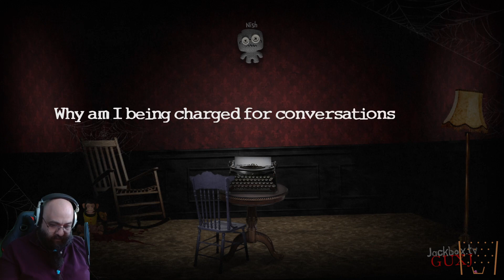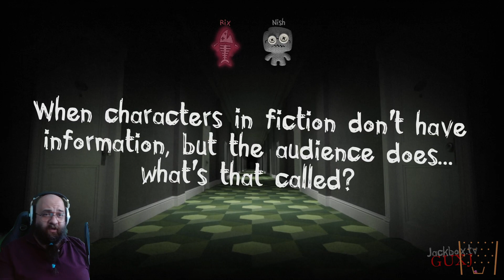Rixbox Rawparty 7 - Jackbox games on the 11th of May 2022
Is rawparty too far? Or is it just stupid? Oh, it's staying, I'm just asking.
Jackboxin it with viewers! Fun times!